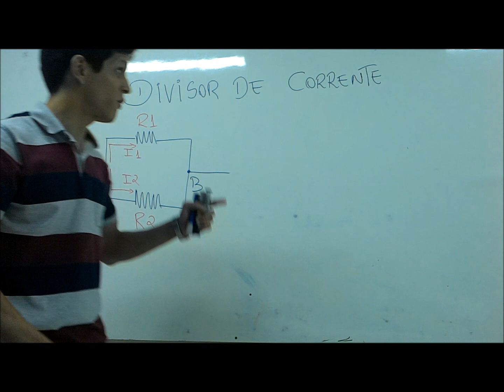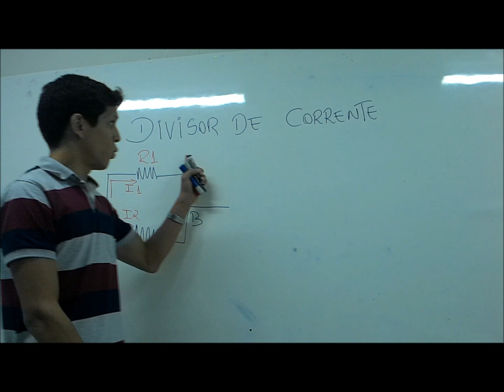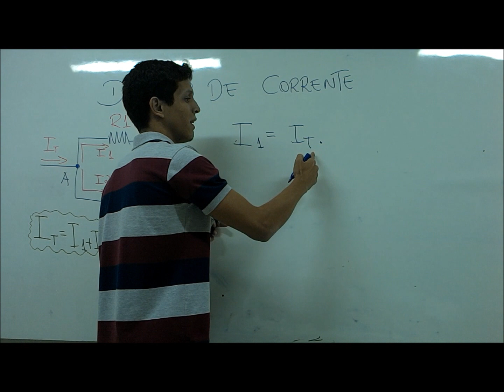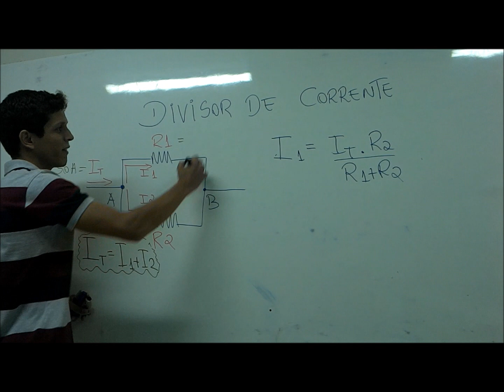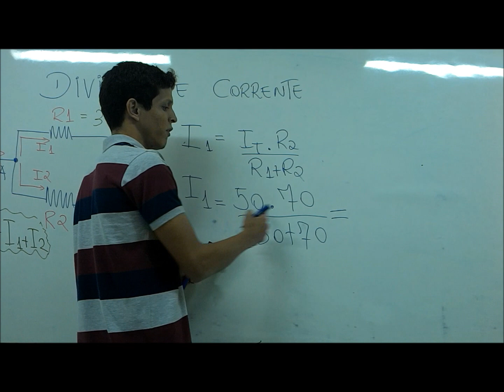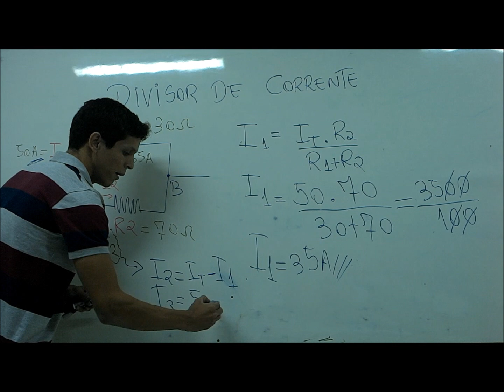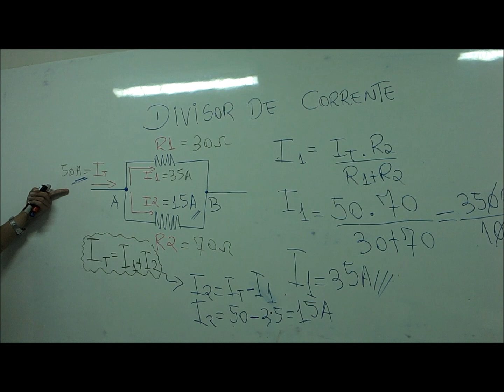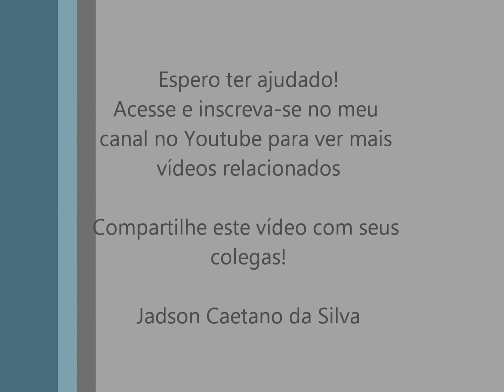Divisor de Corrente Fórmula e Aplicação por Jadson Caetano